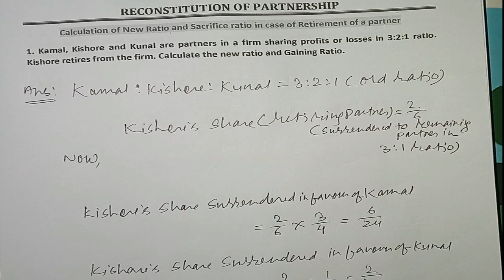Calculation of New Ratio and Gaining Ratio in case of Retirement of a Partner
After watching this video, you will be able to calculate New ratio and Gaining Ratio of partners.

Also watch calculation of new ratio and sacrifice ratio in case of admission of a partner

ACCOUTANCY CHAPTERWISE NOTES, QUESTION BANK AND ONLINE TEST SERIES